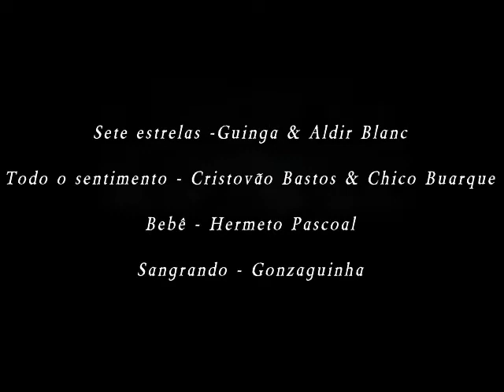Gabriele Mirabassi & Roberto Bernardini (live)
Sete estrelas (Guinga - Aldir Blanc) -  Todo o sentimento (Cristovão Bastos - Chico Buarque) - Bebê (Hermeto Pascoal) -  Sangrando(Gonzaguinha)